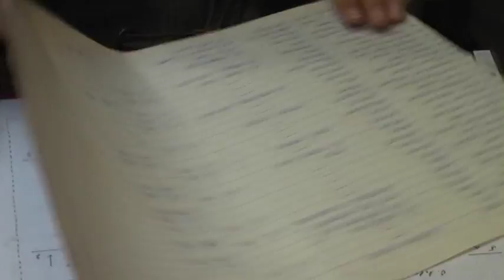Rosnické military 27.8.2011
Rosnické military, závody v jezdecké všestrannosti, pořádané Jezdeckou sportovní stájí Tandem Karlovy Vary dne 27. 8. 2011 v Rosnicích v kategoriích "Hobby mini" a "Hobby ZK"